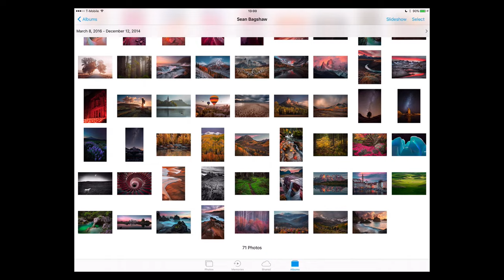Sean Bagshaw; Photographer — A Conversation with PhotoJoseph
Join Sean Bagshaw, landscape photographer extraordinaire, and PhotoJoseph in this conversation about Sean's photography evolution and discovery, drive and vision, and an ultimate understanding of why he does what he does today. You'll see some of his beautiful work, along with many technical details of how these images were created.